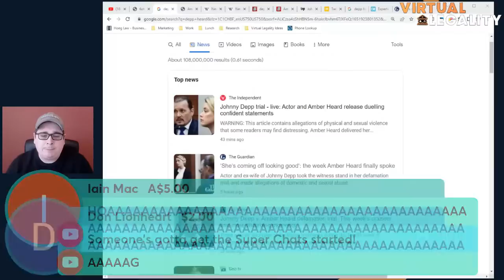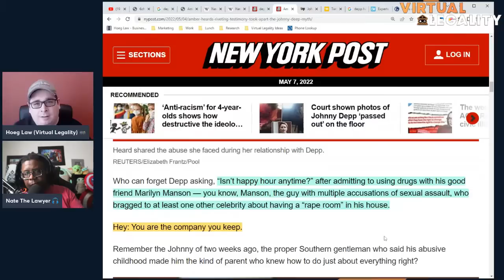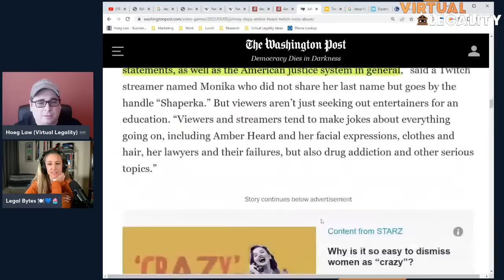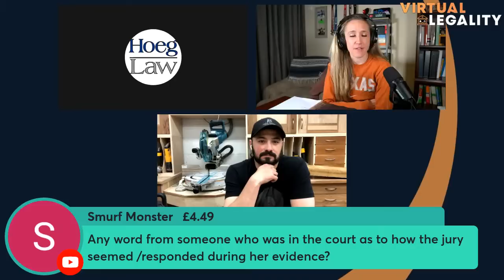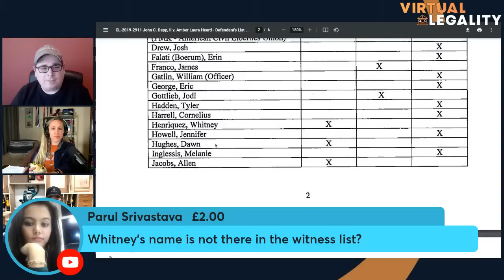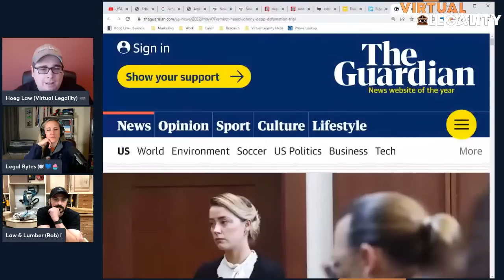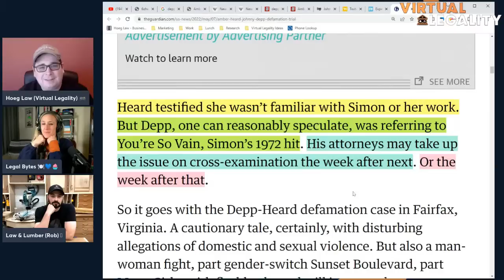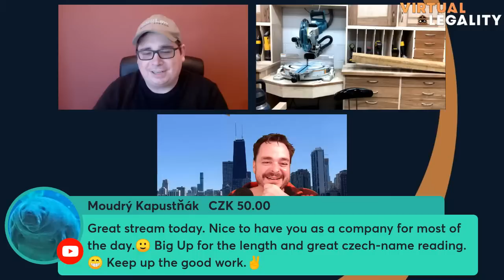Johnny Depp v Amber Heard (Part 1) (Hang-Outs and Headlines)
Here Hoeg (and his legal friends) dive deep into just what's happening in the story behind the stories.

First up?  A small little trial called Depp v Heard.

For some background (c/o @legalbytes):

- Johnny Depp is suing Amber Heard for defamation stemming from her OpEd published in The Washington Post in 2018.

- Amber Heard is counter suing for defamation claims based on statements made by Johnny Depp's former lawyer.

- The trial is taking place in Fairfax, Virginia, the proper venue as The Washington Post is headquartered in said location.

- Presiding is Judge Penny Azcarate, Johnny Depp is represented by Ben Chew, Camille Vasquez, and more. Amber Heard is represented by Elaine Bredehoft, Ben Rottenborn, and more.